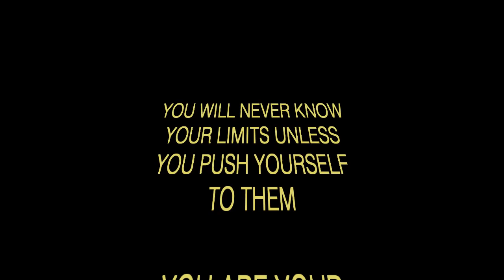Senior Dickinson Lions 2017 Highlights